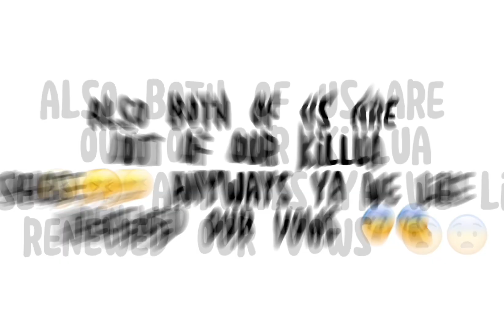OUR WEDDING 🩷🩷✨✨ ( remake ) HAPPY 1 YR BESTIE ANNIVERSARY GIRLIE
the thumbnail is from last year 😨😨

but anyways happy 1 yr jenzjenz ilyyy/p 🫶🫶✨✨
ima go find stupid stuff to send to u on insta 😋😋😼😼